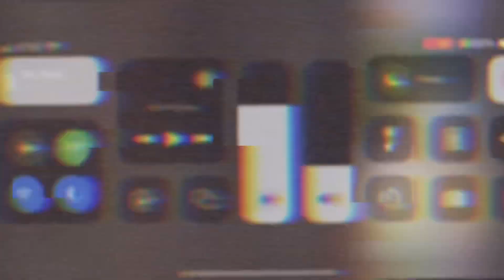Bane Of Their Existence (2024)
L gr sodq rq uherrwlqj wklv iudqfklvh…

Rqh gdb.

Swearing cuz holy shit:
Shit, Ass, Bitch.